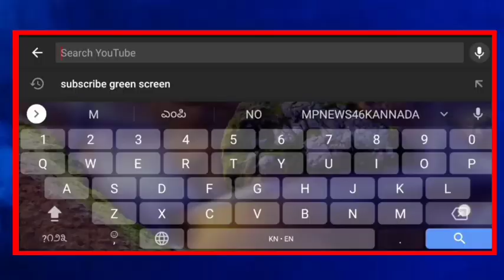ಶಿಲ್ಪ ಕಲೆಗಾರರಾದ ಬಂದೇನವಾಜ್ ಎಲ್ಲಿಪಕ್ ಅವರಿಂದ ನಾಡಿನ ಸಮಸ್ತ ಜನತೆಗೆ ರಂಜಾನ್ ಹಬ್ಬದ ಶುಭಾಶಯಗಳ.